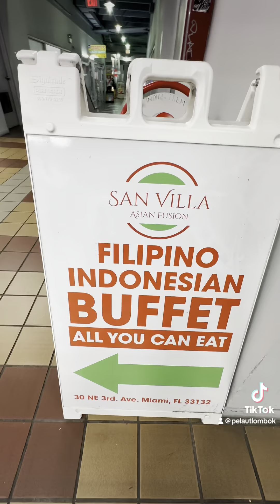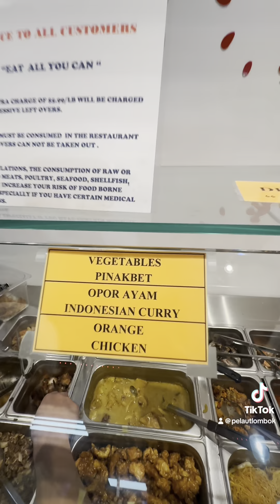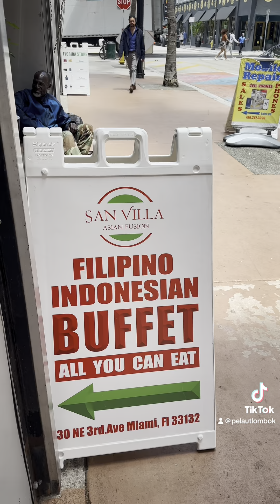CARI MASAKAN INDONESIA DI MIAMI